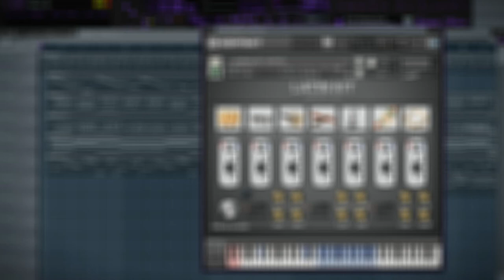Instrumental Narcos opening Theme Song Cover in FL Studio - (Latin Beat)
Narcos Theme Song - FL Studio Remaking (Latin Music)